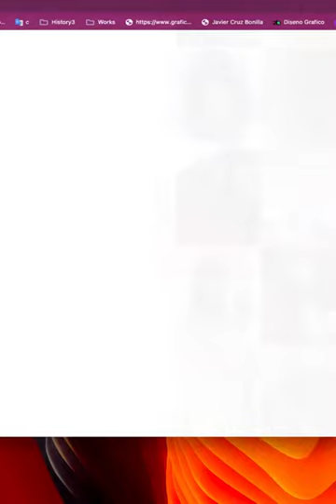Conejita Tita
Introducing the enchanting character crafted for a captivating illustrated tale designed to captivate the hearts of young readers - meet Conejita Tita! This delightful and imaginative protagonist has been brought to life to embark on an extraordinary journey within the pages of our whimsically illustrated storybook.

Conejita Tita, with her endearing charm and playful spirit, invites children into a world filled with wonder and adventure. As the vibrant illustrations unfold, readers will immerse themselves in a tale that entertains and sparks the imagination.

Join Conejita Tita on a magical exploration of friendship, bravery, and the joy of discovery. This enchanting character is not merely a creation but a vibrant presence destined to leave an indelible mark on the minds of young readers, fostering a love for storytelling and sparking their creativity.

Embark on this enchanting adventure with Conejita Tita as she takes center stage in a beautifully crafted narrative that seamlessly weaves the power of words and the allure of visual storytelling. Prepare to be transported to a world where the ordinary becomes extraordinary, and the magic of childhood comes to life in Conejita Tita's whimsical tale.